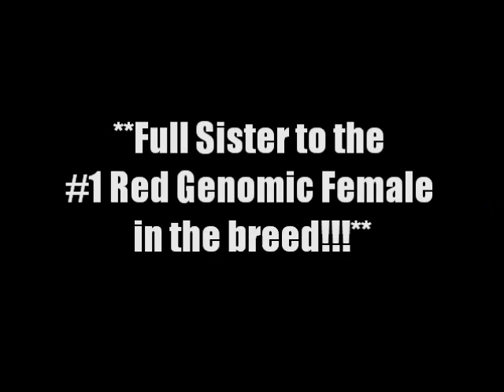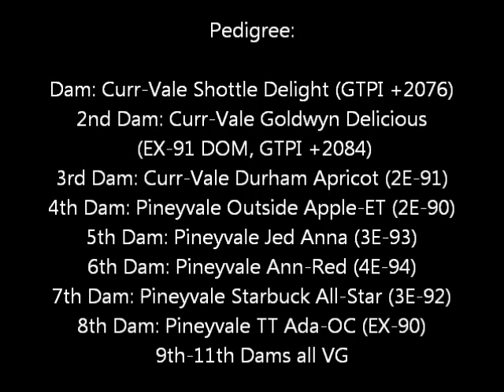Curr-Vale Delighted-Red-ET *PO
National Holstein Convention Futures Sale

Lot #6 - Curr-Vale Delighted-Red-ET *PO (GTPI+2098)
Lot #7 - First Choice of Five Females by Dancer-Red *PO x Goldwyn Delicious